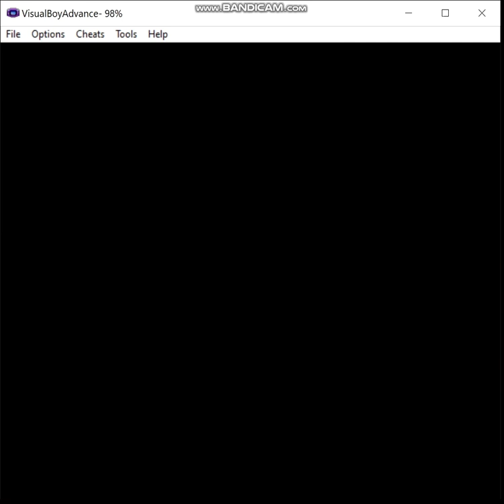Pokemon Liquid Crystal - Fairy Pseudo-Monotype, Episode 13: For Whom the Clear Bell Tolls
Wake up, eat, save the world, ask why the people who are supposed to do that aren't doing their job, sleep, repeat.  That's a pokemon protagonist's life in a nutshell.  Once again, it falls to me to fix the problems that everyone else is too incompetent or lazy to solve themselves.

The rules are as follows:

1) I may only use pokemon that gain the fairy type (in Gen 6) in battle.  These consist of the following pokemon available in this hack:

2) No duplicates species (unless I'm going to evolve one of them later).

3) HM Slaves are permitted as needed but may not be used in battle (note that sometimes you're forced to by opponents spamming moves like Roar but try to keep that to a minimum).